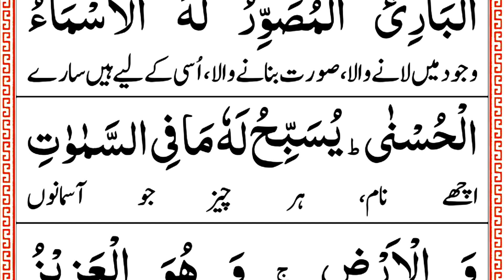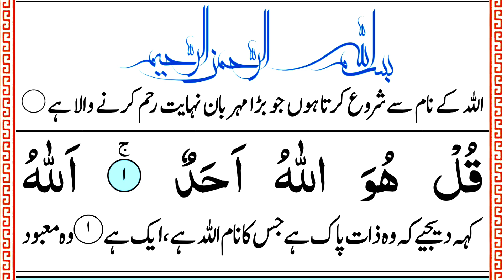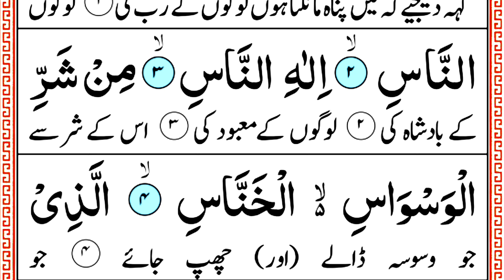Manzil Dua Full | Beautiful Recitation | Manzil HD Arabic Text | Dua Manzil with 4 Quls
ManzilFull Recitation